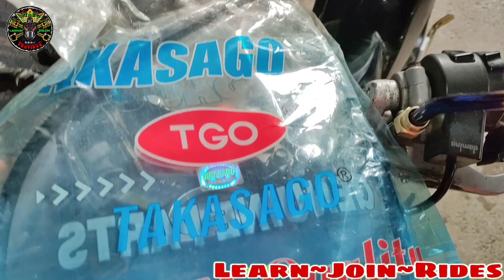Installing Clutch Cable sa simpleng paraan + giveaway tools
Comment lang puwede ng manalo ng tools

Sa mga Gustong Bumili ng ORIGINAL FLYMAN TOOLS: Powered by MANONG TOOLS

ManongTools PH Facebook page: - para ma-assist kayo sa mga tools na gusto niyo.